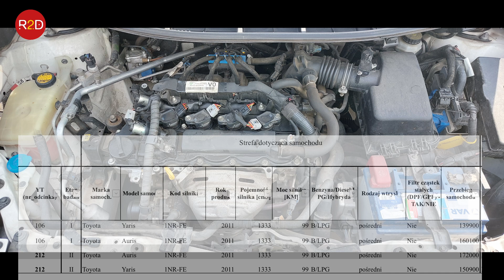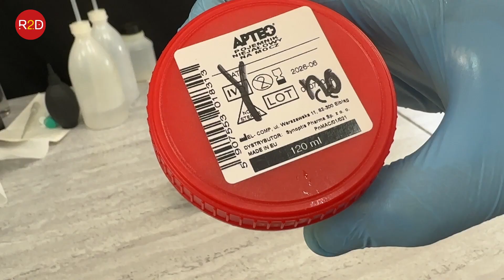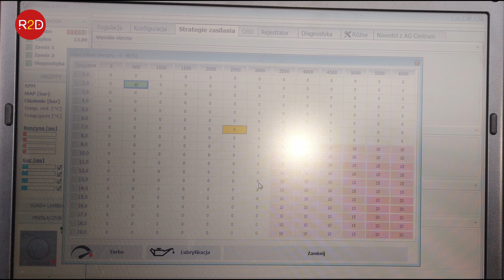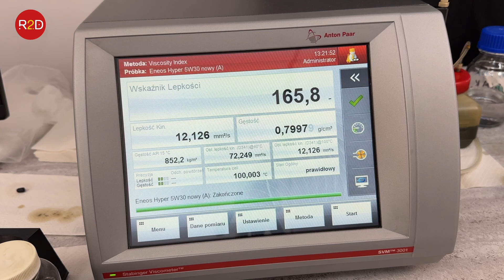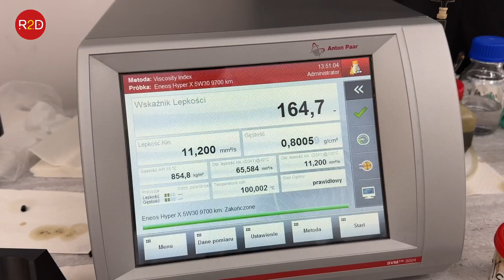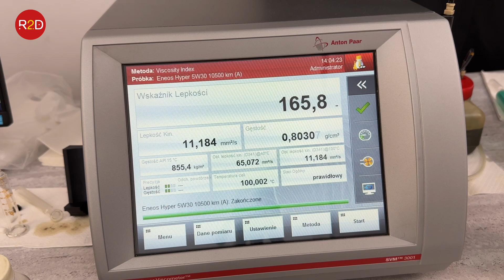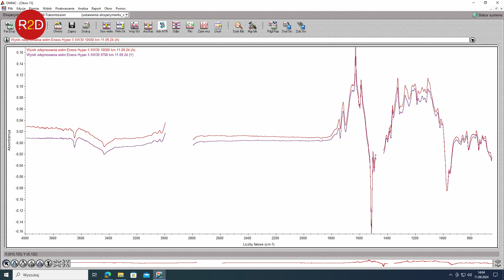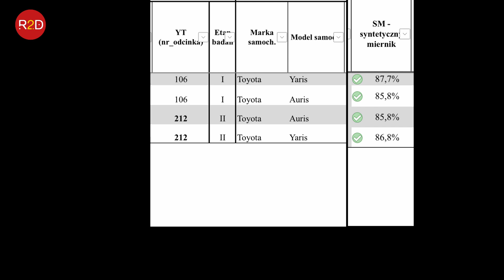Dynamika vs zamulanie, dwa etapy, olej Sustina vs Hyper X, Auris i Yaris, Eneos, 5W30 #212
oraz tutaj